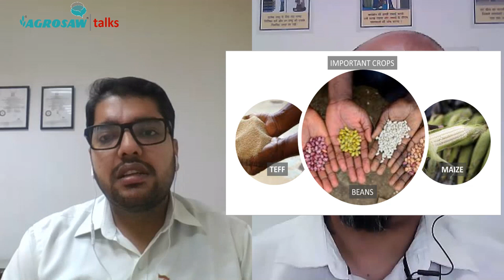AGROSAW TALKS | EAST AFRICAN PROCESSORS | SEEDS,GRAINS, SPICES, PULSES, OILSEEDS, FRUITS, VEGETABLES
New opportunities for growers, exporters and processors in the seed and grains processing industry. We will be bringing international solutions for challenges and discussing new opportunities in East Africa.
Agrosaw is one of the leading providers of world-class solutions for cleaning, grading, sorting, handling, and storage of all types of seeds, grains, spices, pulses, oilseeds, fruits, and vegetables.
Agrosaw has a specialization in designing, manufacturing, supplying, installing, and commissioning the complete range of machines and plants on a turnkey basis.
Along with the wide range of standard products we also provide customized solutions to meet your specific needs.
With our decades of expertise, you can rely on us to get the best solution needed.